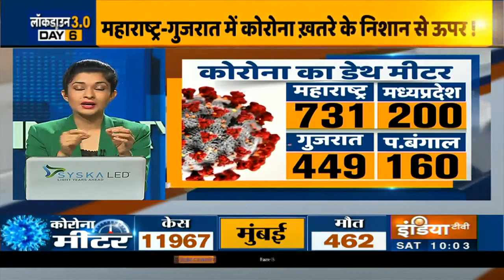COVID-19 Crisis In India: 24 घंटे में 3320 नए केस, मौत का आंकड़ा दो हजार के करीब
देशभर में कोरोनावायरस से मौतों और संक्रमितों की संख्या लगातार बढ़ती जा रही है। पिछले 24 घंटे में कोरोना से 95 लोगों की मौत हुई है, जबकि संक्रमण के 3320 नए मामले सामने आए हैं। इसी के साथ अब देश में कोरोना से मौतों की संख्या दो हजार के करीब (1981) पहुंच गई है। वहीं संक्रमण के मामले भी 59,662 पर पहुंच गए हैं। हालांकि, इस बीच एक दिन में करीब 1100 लोगों के ठीक होने से कुल संक्रमण मुक्त मरीजों की संख्या 17,847 पहुंच गई है।